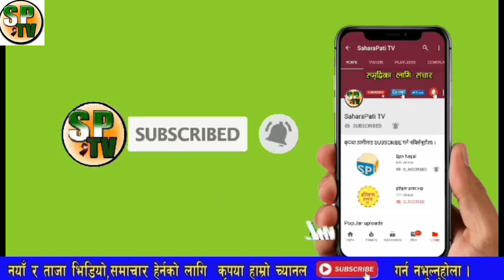भरखरै बाहिरीयो सरकारको यति ठूलो कर्तुत,लौ हेर्नु हतियारलाई नै छुट्टाउन लागि पर्यो अब कस्को भर पर्नु